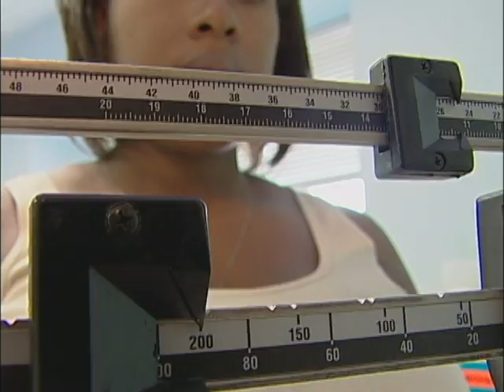Empowered Health News | Multivitamins reduce risk of cancer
Moms-to-be, take your multi-vitamins.

It's become widely accepted that mothers taking folic acid during pregnancy can help reduce the risk of several birth defects. But a new study at the University of Toronto finds a correlation between pre-natal multivitamins containing folic acid and the decreased risk of several pediatric cancers: leukemia, brain tumors, and neuroblastoma (a malignant tumor in nerve tissue).

to see the full story . To know about cancer treatment in chicago you can